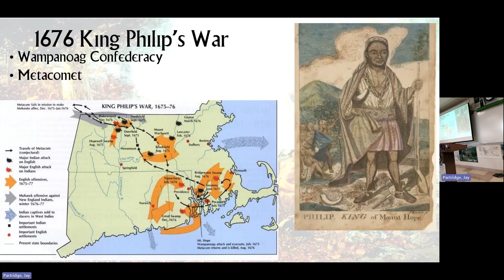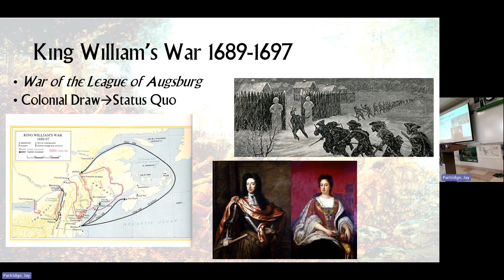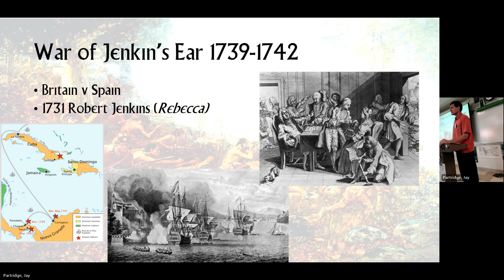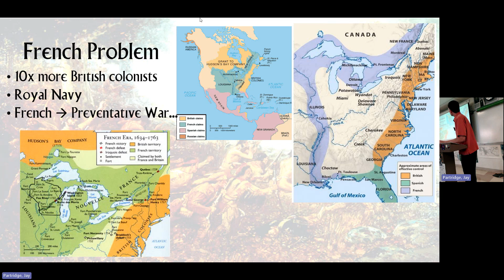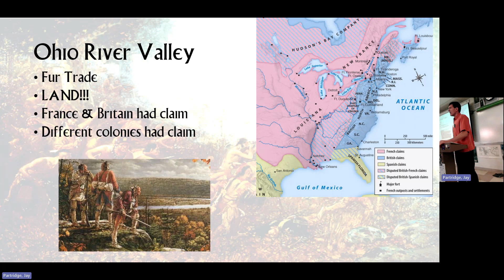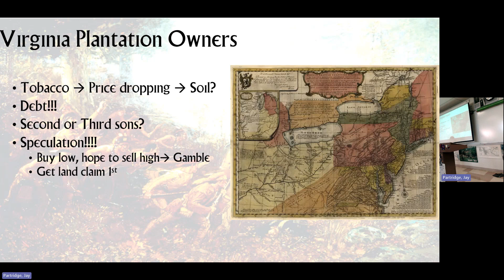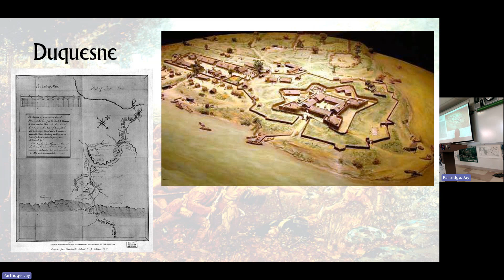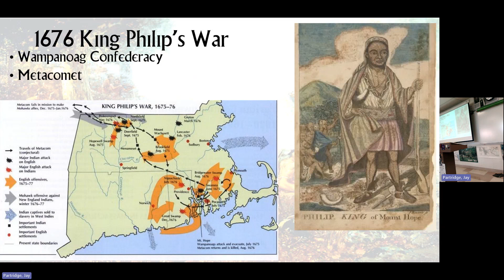9 12 2023 APUSH Wars for Empire